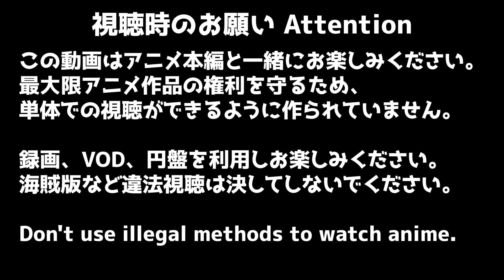ようこそ実力至上主義の教室へ 8話 リアクション Classroom of the Elite Episode8 Reaction